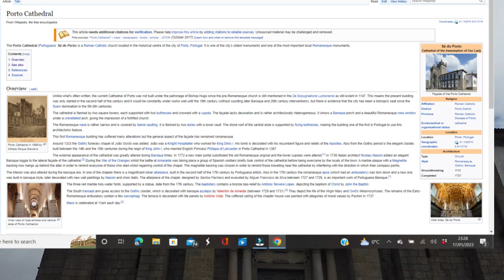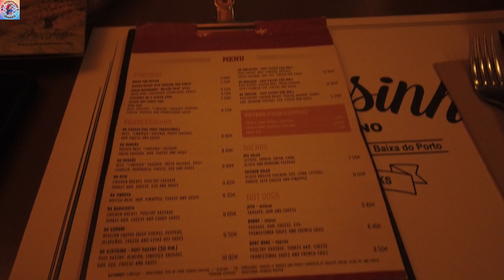Why you need to visit the Porto Cathedral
Our vlogs are mostly educational and informative, we want to help viewers who need more information to a certain topics, we will give tips and our secrets to reveal  based on our experiences on how we tackle and face problems and solve them. we want to give some warnings and to give solutons to some of questions that a traveler would be seeking for. We are a family that love to travel and enjoy being together..we also have a goal to travel at least to complete 7 wonders of the world and share those experiences we will be enjoying. we are the CG lyfstylers Suarez, proud filipino, we want to save money andwant to answers your how,why and what questions. so please like,subcribe,leave comments and click the bell to be notified for our next uploaded vlogs. Enjoy watching our videos, God bless and see yah all around!